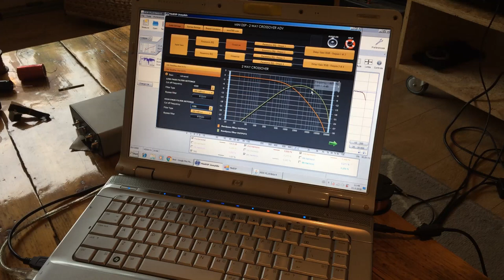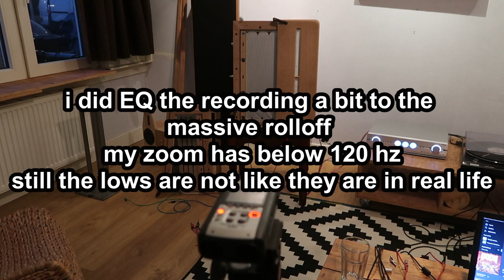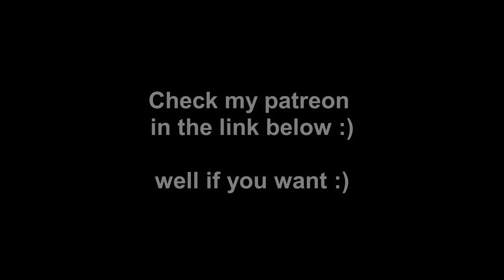Apogee "like" Membrane ? Part 11 A tune or 4 (brace yourself)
Doing a few test tunes on the rectangular frame. it produces more bass.. or at least can reach lower and with the help of some power :) produces more base (in a final design that would be taken over by the shear size) as usualy this does not ressemble how it sounds to me in the room.. but well... some people like to watch these kind of things :) and im happy to share tunes :)

EXCUSE me for the toilet sound in talking piece in the beginning somehow the audio does not line up  after exporting... crap program :)

music is not the usual :) i thought lets do it a bit different :) skip the first insane long track if you like :) (or any of it :))